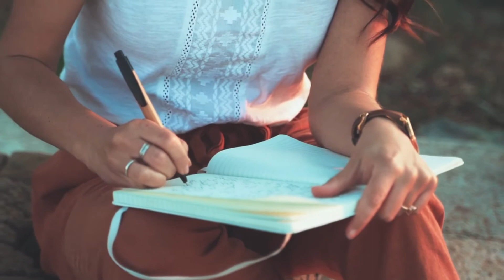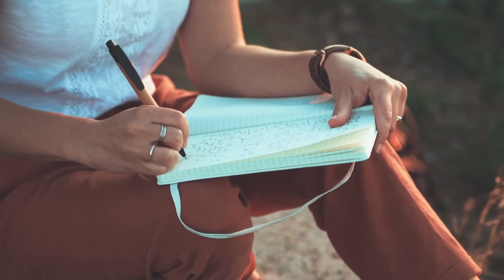A verdade deixou de ser importante? ( Tomás Orlando Cardoso )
Notas Soltas do Mirante
 Tomás Orlando Cardoso
Com a descoberta do negócio da Informação, a verdade deixou de ser importante?
Tratando-se de uma extraordinária ferramenta de comunicação, não deixa de ser muito preocupante, a generalidade do modus operandi e como se identificam muitos comportamentos erráticos nestas novas vivências nas redes sociais.
Não sendo especialista nesta matéria, como parecem existir muitos, a verdade é que os assuntos importantes são desvalorizados, passando a inexistentes ou a temas menores.
Concordar por concordar não servirá apenas para descarregar as nossas consciências? Muitas vezes não se tratarão de semiverdades ou de mentiras? Será que só interessam imagens apelativas que quase nos empurram para uma resposta? O poste no café, no banho, ou no ginásio que significado tem? Não serão tantas as pressões que por vezes sentimo-nos incomodados com os nossos silêncios sobre tanta e descoordenada informação, que nos passa debaixo dos dedos, tal rio desgovernado?
Quantos likes e comentários positivos e bem-vindos, sobrarão para os artigos de interesse social e coletivo, profundos, refletidos sobre temas que nos afetam as preocupações diárias? Será que hoje o mundo vive à volta de superficialidades e de perguntas sem respostas? Será que muitas delas nem merecem resposta? Será que o mundo real estará cada vez mais distante de nós? O propósito não passará de entretenimentos que nos levam a abstrairmo-nos do mundo real?  Estaremos todos nós a contribuir para as soluções dos problemas concretos na sociedade?  Estaremos a criar códigos de comunicação, ou seremos nós que não os entendemos?  O Like não será o tal ditador de que muitos esperam para atuar? Estará a ser criado, um novo dicionário? Será que o nosso trabalho na sociedade fica feito e a Sociedade já não precisa de nós para outras funções mais nobres e dignas?  Qualquer um de nós tem obrigação moral, de com base nas suas experiências, vivências e experiências, em determinada área, as partilhar com os amigos ou até com todos os da sua sociedade para se fortalecerem e enriquecerem em equipa. Não abandonemos os conhecimentos que temos e que existem em cada um de nós nas diversas áreas para as transmitirmos ao coletivo, pela positiva, em vez de gastarmos energias com temas de menor importância que nem sempre enriquecem o comportamento humano necessário para um desenvolvimento social saudável e equilibrado. Além de nos habituarmos a ver o lado bom da vida, devemo-nos esforçar em sermos também o lado bom, aproveitando a descoberta desta nova forma de comunicar e informar de forma positiva sem ser por interesses particulares. Termino com uma preocupação pertinente refletida numa frase de Ryszard Kapuscinski, “quando se descobriu que a informação era um negócio, a verdade deixou de ser importante”
Um bem hajam

3. RODNAE Productions no Pexels